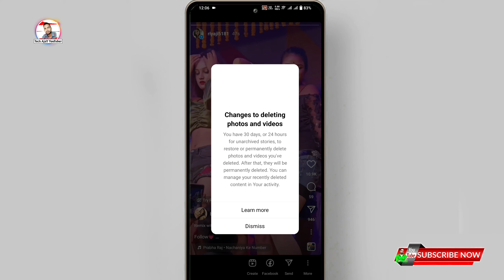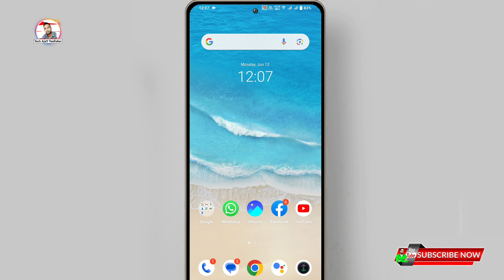instagram story kaise delete kare, || How to delete your Instagram story in hindi 2023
Topic Cover 🔍
 how to remove Instagram story,
 Instagram story delete problem solution,
 Instagram story delete nahi ho rahi hai,